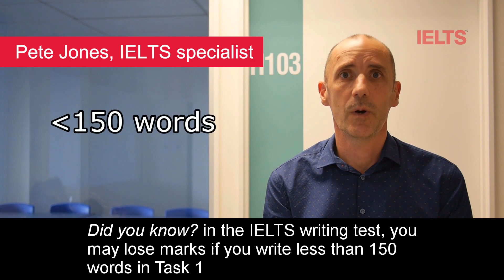IELTS: What you need to know 7: Word Count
How important is the word count in the writing test? Pete Jones, our IELTS specialist, has the answer!